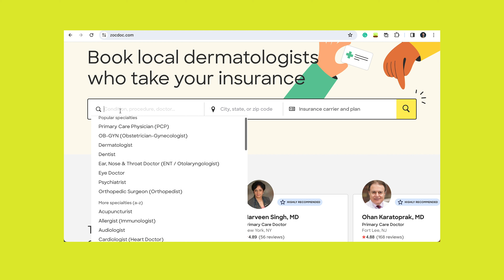Using ZocDoc as a therapist in private practice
In this video, we talk about whether or not you might want to try ZocDoc for your therapy practice. As a therapist in private practice, I am always looking for ways to grow and market my practice. ZocDoc is another tool that will help my practice grow.

🖥 SimplePractice* - EHR- Get $100 credit when using this link and two free months
💰 Gusto - payroll software- Get $100 gift card when using this

🤝 Connect
📩 Provider Newsletter (includes free access to my curated mental health directory)

👇🏻 Please Read:
If you or someone you know needs help immediately, call 9-1-1 in the United States or your country's emergency number, or go to your nearest emergency room.